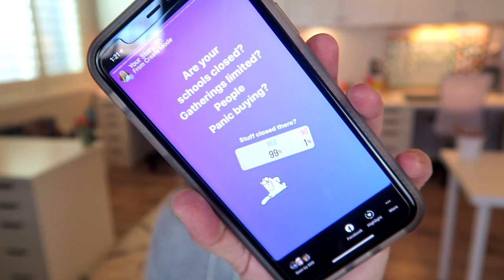How to do SCHOOL From HOME, WORK, and STAY SANE!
Video Time Stamps:
1. You are not alone: 1:55
2. Stay in contact with your school district: 3:45
3. How to create a daily routine: 4:39
4. Setting up a work area: 7:13
5. Daily 1-on-1 meetings: 8:48
6. Working from home: 10:19
7. Work as a team: 14.39
8: Spend Quality Time Together: 16:06
9. Be Community Minded: 17:25
10: Pray for our nation:  19:18